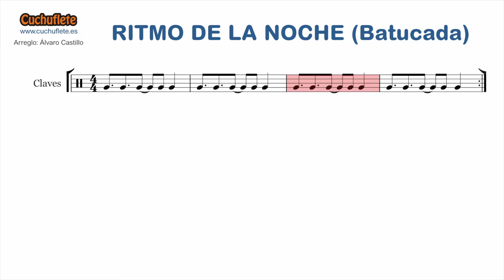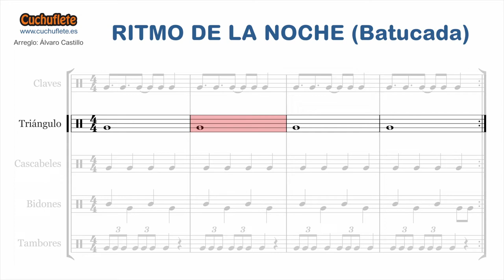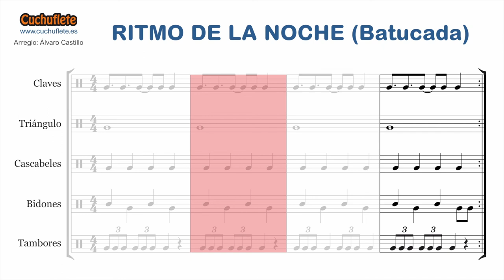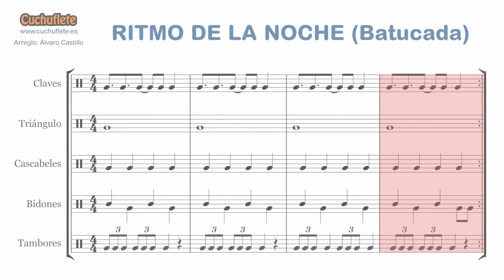RITMO DE LA NOCHE - BATUCADA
Batucada para tocar sobre el tema "EL RITMO DE LA NOCHE", del grupo Mystic.
Esta batucada se puede tocar como introducción antes del arreglo para BOOMWHACKERS y FLAUTAS que estádisponible en:

Árreglos y producción:
Álvaro Castillo Calvo